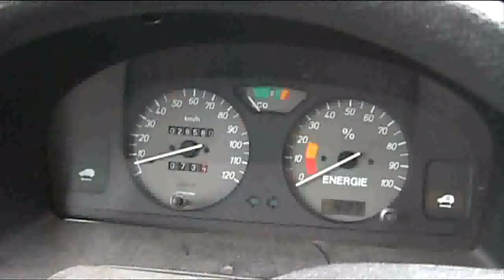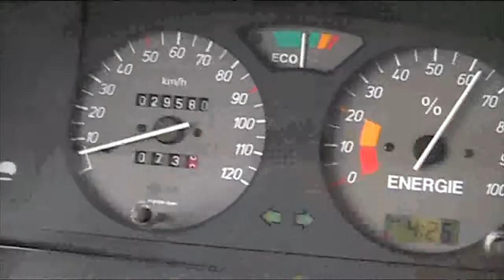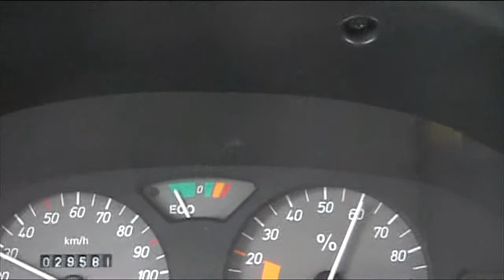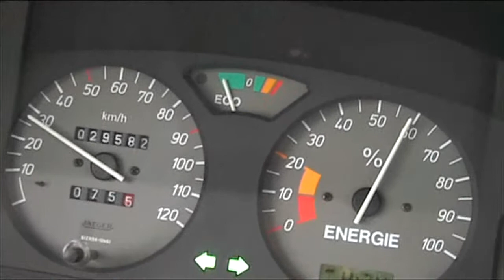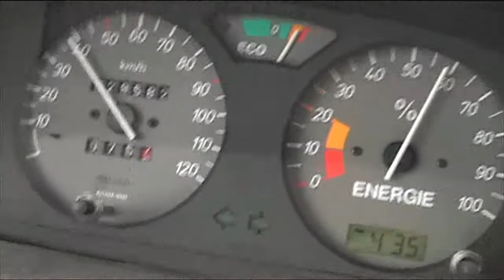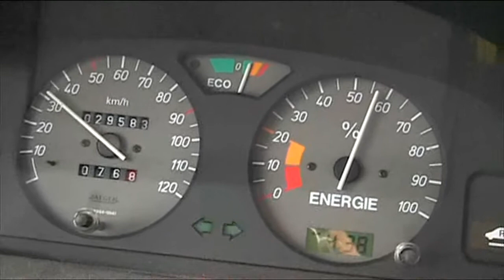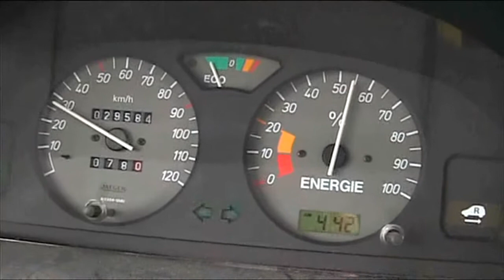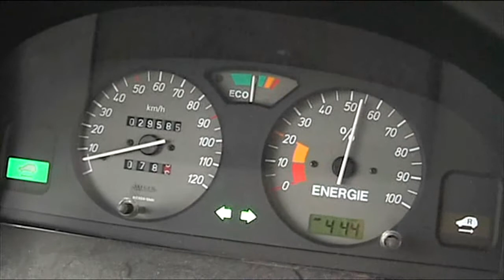Hacheur de freinage régénératif en dysfonctionnement : Citroën Berlingo électrique PSA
Vidéo visant à diagnostiquer un dysfonctionnement de freinage régénératif et y remédier.

La vidéo présente le comportement aberrant de l'aiguille de l'économètre et la commutation trop brutale de la régénération appelant des courants très intenses en freinage.